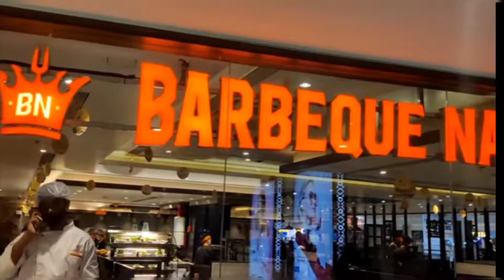vlog लग्नाचा वाढदिवस नवरा बाहेर फिरायला घेऊन गेला ❤️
•Barbeque Nation Pimparichichwa| •Loved The Gulab Jamuns

This is the video about barbeque nation unlimited food i feel that this place has one of the best buffet in pimparichichwa 🤗
ideal for a anniversary party 🎉
i love you sandeep🥰